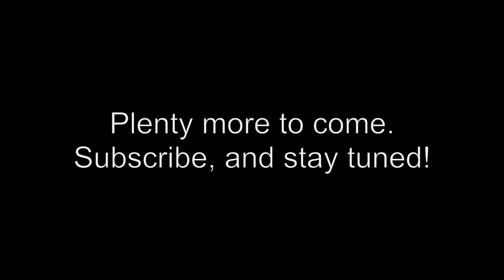Snakebit by Ed Lemon, Jr. (original song)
I hope you enjoy this bad luck blues tune.  This song came from a saying I got from my father growing up.  When someone is "snakebit" they have bad luck that seems to follow them around.  As anyone, I have suffered from bad luck from time to time, but I must acknowledge that I am very happy these days.  I have a beautiful family, and I am once again playing music for a living.  So I'm feeling the opposite of snake bit.  Maybe writing this song turned my luck around.  ; )  Later, taters.  -Ed